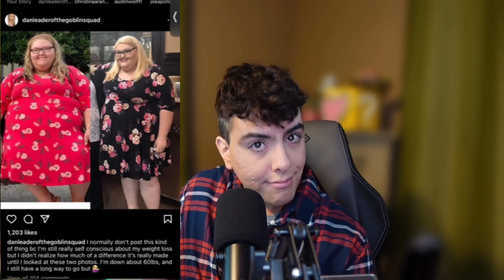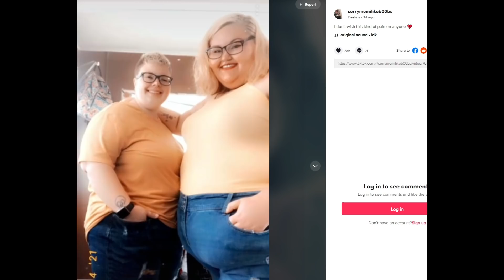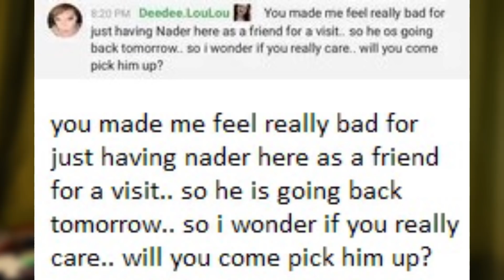Dana's Weight loss Journey, Shades Destiny; Foodie is GOING BACK!?